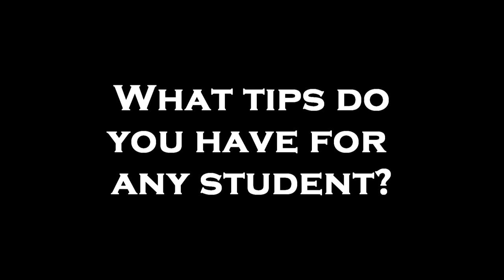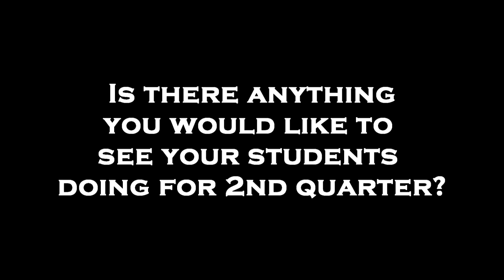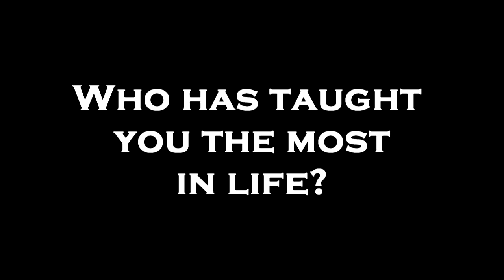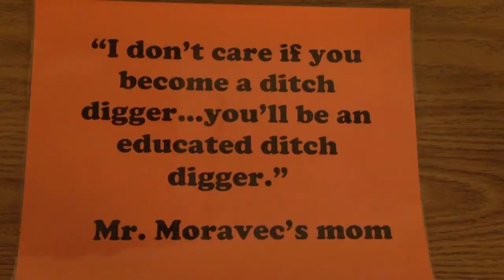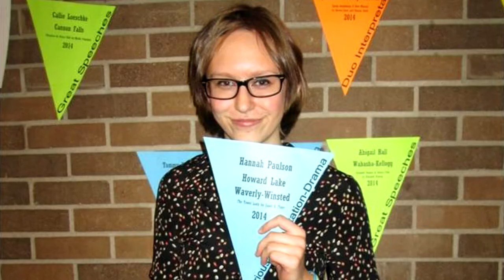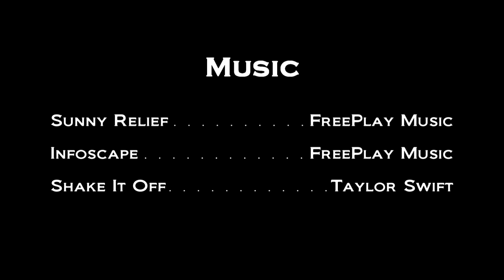S1E6 KLKR Laker Nation High School News Broadcast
HLWW's Laker Nation for November 4th 2014.

2nd Quarter
Mrs Byrne & Speech Team
KRUD TV